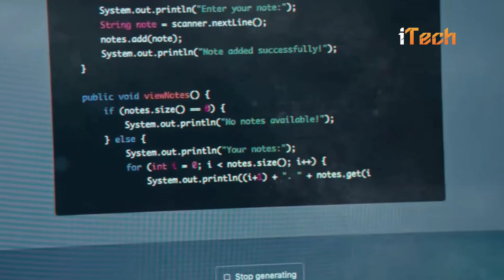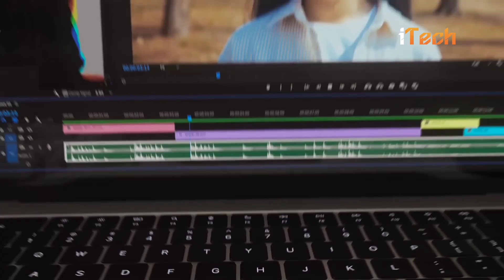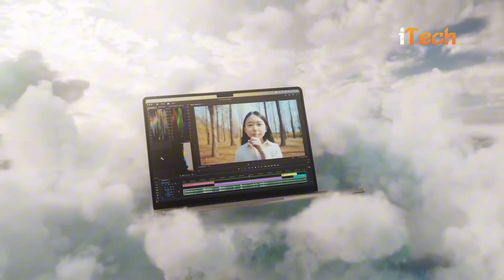MacBook Air 2025 M4: What to Expect?